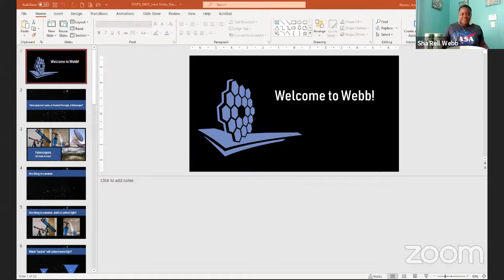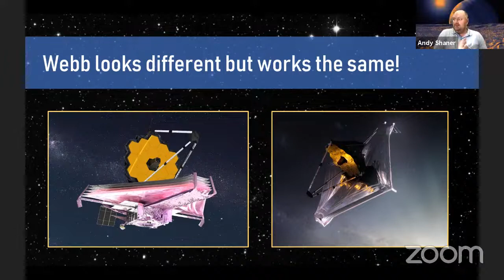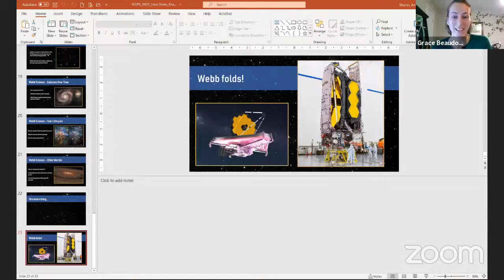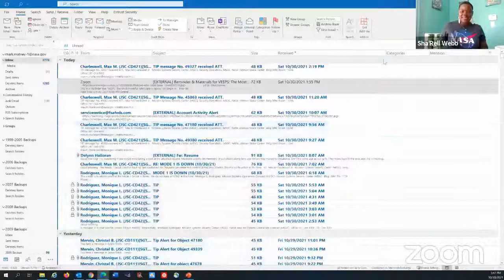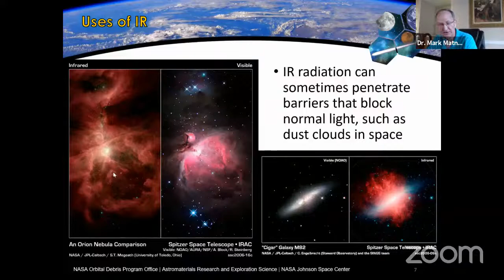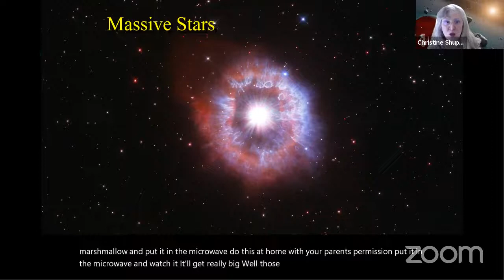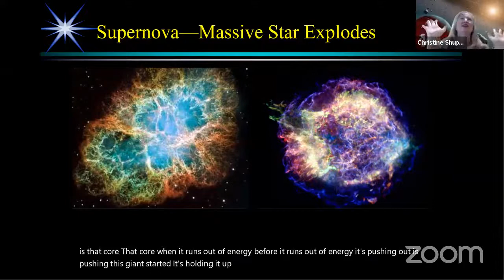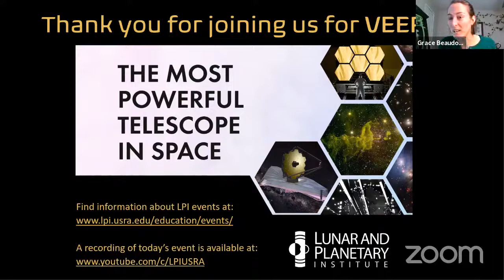VEEPS: The Most Powerful Telescope in Space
Webb will be the largest, most powerful, and complex space telescope ever built and launched into space. To celebrate the launch of the James Webb Space Telescope, we are holding a very special VEEPS science program! During the program, you’ll hear from scientists and experts about how the James Webb Space Telescope works, what it will study, and more. Families and children are invited to join us to learn about this revolutionary telescope, interact with scientific leaders, and take part in virtual demonstrations and activities!